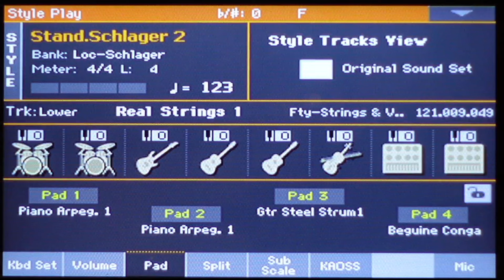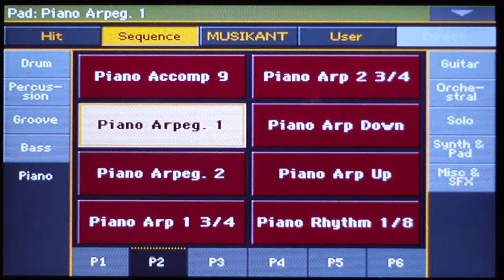Pa700 - Klavierspielen mit einem Keyboard? Folge 4 "Musikbox Dancer" # 1239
(Demo 01:54) Der Instrumental-Titel von Frank Mills aus dem Jahr 1979 lässt sich natürlich sehr gut mit Keyboard spielen. Im Video erkläre ich die erforderlichen Einstellungen (Style und PAD).